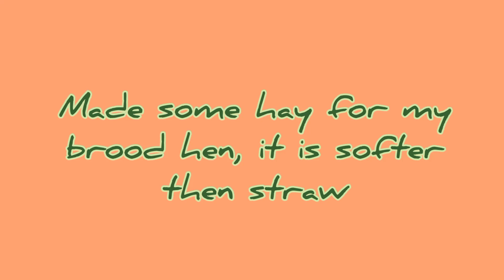Cat playing in hay, super cute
Made some hay for my brood hen, it is softer then straw, and my cats like to play in it. I train my cats with simple commands to make our life easier(the cat's life too). This is an example